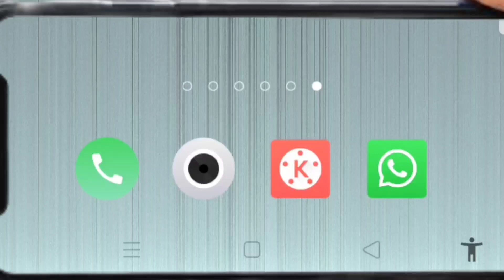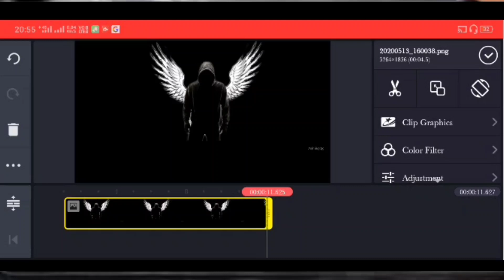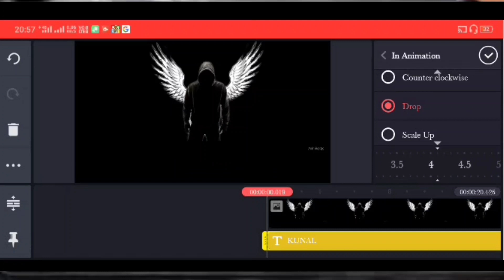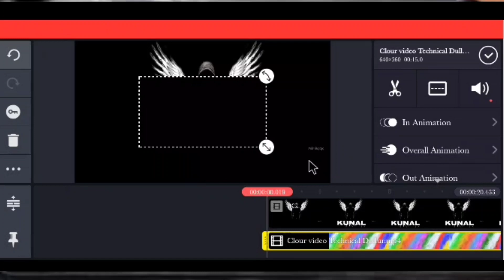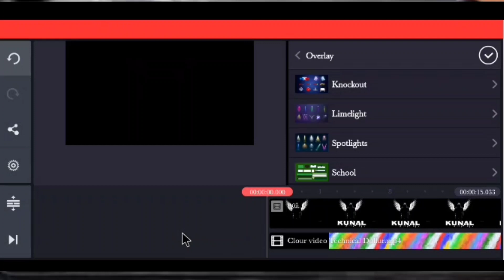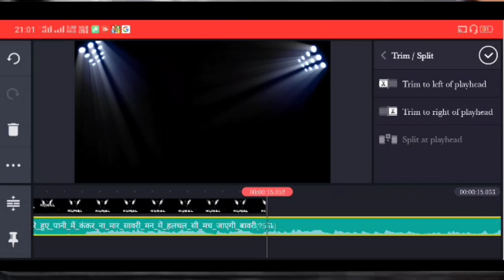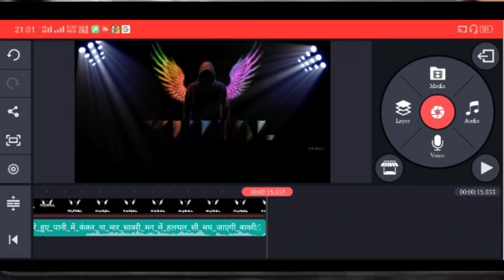viral name art video || Kinemaster video editing || name video editing app || tiktok name video edit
Dosto Is Video Me Maine Apko Name art video New style me banane ke liye bataye hai name art video Tutorial | Tiktok par charging hand video kaise banaye | Name ART Ke Bare Me Step By Step Bataya Hai Jisse Aap Apne Mobile Se Ye Video Dekh Kar Aisa Video Bana Sakte Hain Ummed Hai Aap Ko Ye Video Pasand Ayegi Thank You So Much.

USE THIS VIDEO LINK👇
Boy images

Video Link -
(1)Slow motion banaye
(2)Kinemaster remove watermark
(3)Power Director watermark remove
(4)Feke Number Se Whatsapp
(4)10 Sir Wala Video banaye

Parmote Link
Social
web-👉✔️

 Hastagat topic

(1)Kinemaster new video editing
(2)Hand charging new style name art video
(3)Kinemaster se charging hand name vid
(4) kinemaster se charging photo art video
(5)kinemaster app se video editing kaise कर
(6)kinemaster se professional video editing
(7)Hand changing video kaise banaye